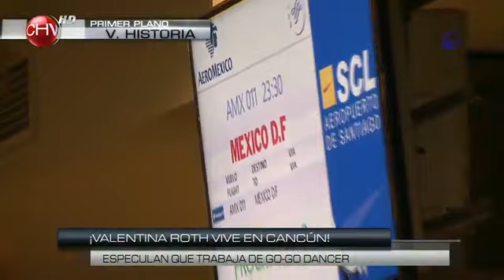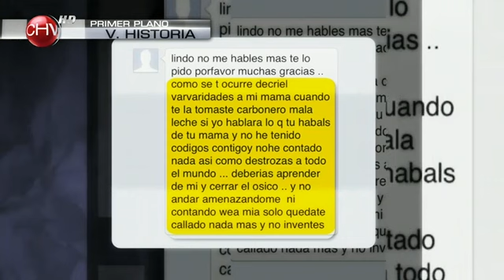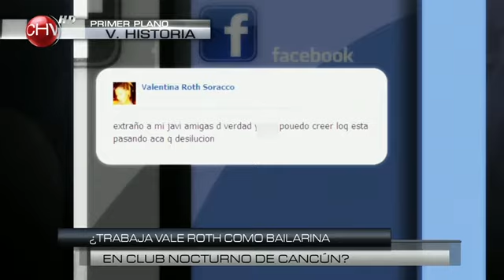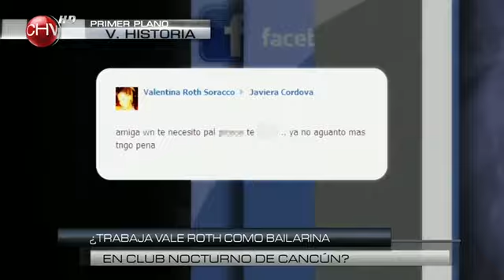Reportaje de "Valentina Roth en Cancún" - Primer plano - Part.1 - HD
Un equipo de Primer plano viajó para descubrir la nueva vida de Valentina en este lugar paradisíaco de México "Cancún", además con un contacto telefónico exclusivo con Valentina Roth. Revisa lo que sucedió en esta primera parte del reportaje.